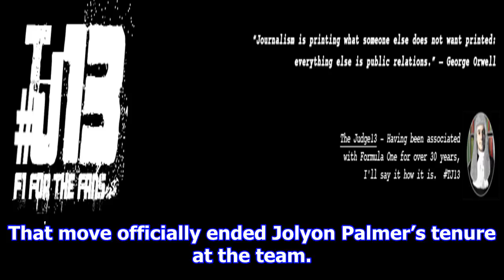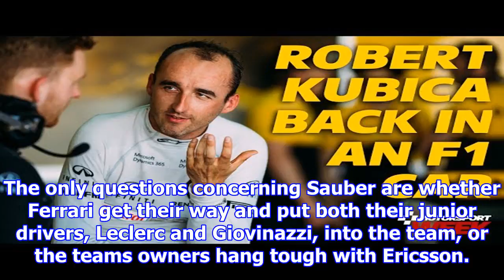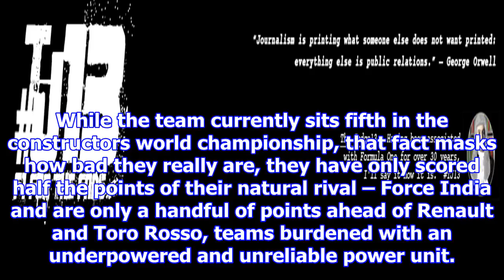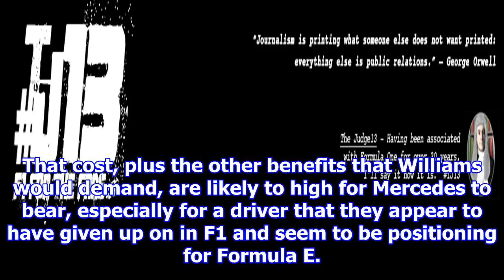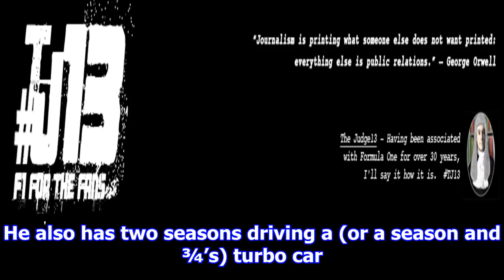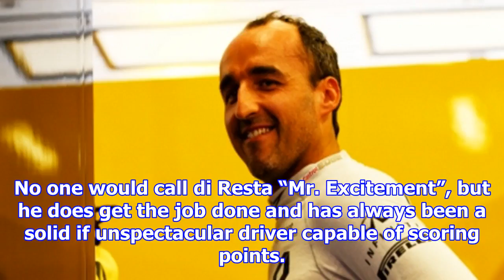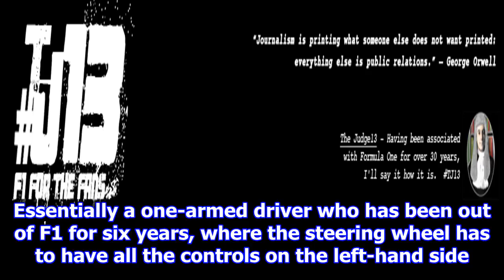[NEW TIME 24H] The last pieces of the driver 2018 puzzle reveal themselves… | thejudge13 on wordpre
The last pieces of the driver 2018 puzzle reveal themselves… | thejudge13 on wordpress.com
The Singapore GP answered a lot of questions as to the make-up of F1 in 2018, but not all. The Honda / McLaren split was officially announced, with the Woking team swopping engines with Toro Rosso. Re...